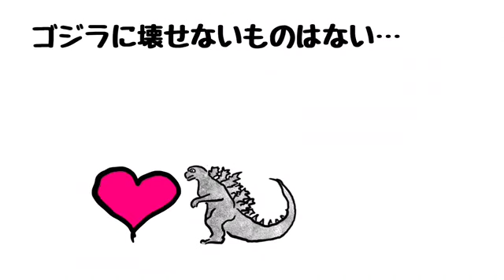【GEMSTONE ゴジラ 応募作品】「ゴジラの魅力を短いアニメーションにしてみました！」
イラストの応募作品はHPにて公開しております。

監督・イラスト:okabook

ゴジラの魅力を短いアニメーションにしてみました！

【GEMSTONE クリエイターズオーディション】実施概要
・第 1回テーマ:「ゴジラ」ゴジラの世界観にインスパイアされた作品を、実写・アニメ・音楽・イラストなど、ジャンル不問で募集。
・賞金総額:300 万円
・受賞者には東宝プロデューサーとの新規企画開発および ALPHABOAT でのマネジメント契約の機会を提供
・審査員:樋口真嗣氏他